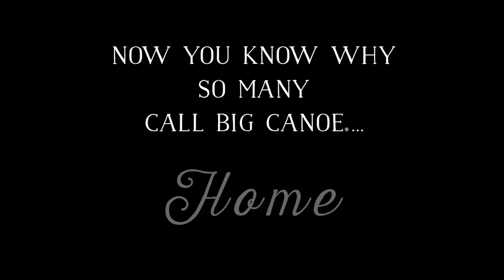FULL VIDEO: A Year in the Life of Big Canoe®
So, what's life like for residents in Big Canoe Community during a typical year? We teamed up with commercial photographer/videographer and Big Canoe resident, Mark Green, to show you. Filmed entirely within Big Canoe over a complete 12 months and with more than 300 HOURS of total footage, drone technology was used to capture stunning mountain landscapes, community events and gatherings, native foliage and wildlife sightings, resort-like amenities, mountain homes, changing seasons and holidays and so much more.
This is Canoe Life®, and we can’t wait to show you why thousands have decided to come home to Big Canoe. Sit back, relax, and enjoy!